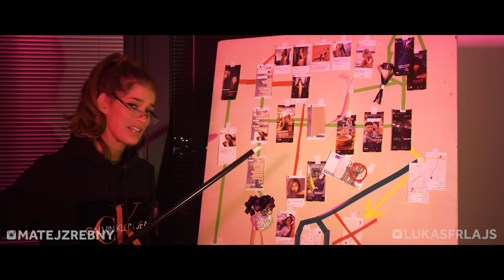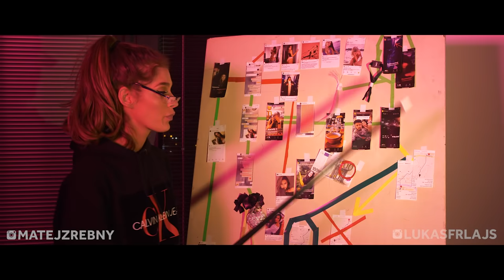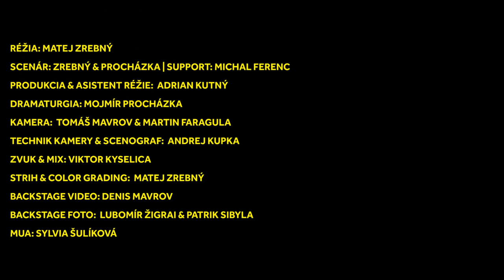Typy frajeriek w/ Jasmina Alagič | Zrebný & Frlajs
Jasmina Alagič sa predstaví ako hosť v novom videu typy frajeriek. Pozrite si typy, kde sme zohrali najčastejšie situácie vo vzťahu. Jasmina Alagič a Matej Zrebný s tradičnou hereckou zostavou tentokrát bez Frlajsa. Užite si videjko typy frajeriek a pripomeňte si situácie vo vzťahu v bežných situáciach

Réžia: Lukáš Frlajs & Matej Zrebný
Scenár: Matej Zrebný & Lukáš Frlajs & Mojmír Procházka
Zvuk: Viktor Kyselica
Kamera: Tomáš Mavrov
Martin Faragula
Produkcia: Adrian Kutný
Strih a farby: Matej Zrebný
Support:
Backstage video: Denis Mavrov
Backstage foto: